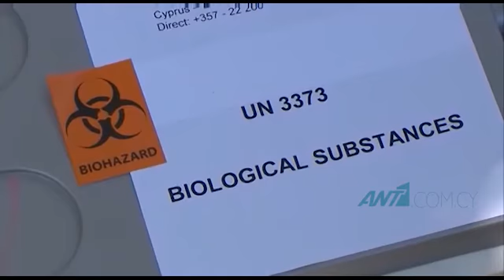Πέντε εμβόλια για τον κορωνοϊό βρίσκονται στην τελευταία φάση των δοκιμών